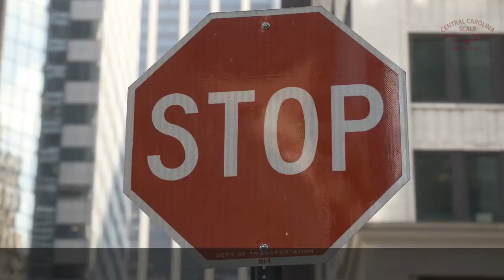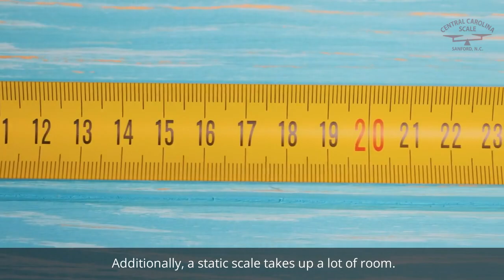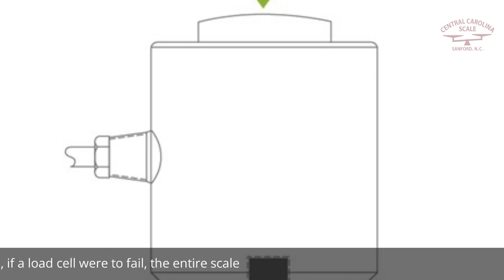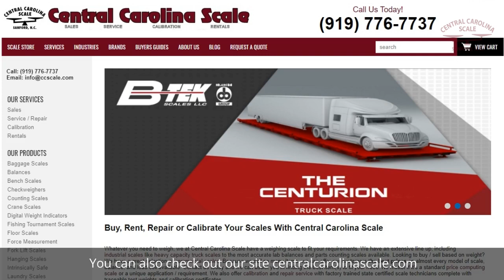Static Weighing vs. Weigh-In-Motion Truck Scales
When it comes to weighing commercial vehicles, there are two main options: static truck scales and weigh in motion scales. Both types of scales serve the same basic purpose. To accurately measure the weight of a vehicle, but they differ in terms of how they are used and their specific capabilities.

Static truck scales are the more traditional option. These truck scales consists of a weigh bridge that's usually around 70 feet long, that's usually above ground and installed on a concrete foundation. The vehicle drives on to the scale to be weighed. Static scales are typically found everywhere from feed mails to recycling centers to weigh stations. They are used to weigh vehicles that are fully stopped.

One advantage of static truck scales is that they are accurate because the vehicle is fully stopped and stationary when it is weighed, the accuracy is better than a weigh in motion scale in which the vehicle never stops. Additionally, static scales are common. They've been utilized for many years. Technicians know how they work and spare parts are readily available, and the vast majority are legal for trade.

However, there are also some disadvantages to using static truck scales because the vehicle must come to a complete stop to be weighed. These scales can cause delays and disrupt traffic flow. Additionally, a static scale takes up a lot of room. The scale weigh bridge is usually at least 70 feet long and requires plenty of room for the truck to enter and exit. You also have to pour a large concrete foundation for the static scale to be placed on. Therefore, static scales are typically more expensive than weigh in motion systems.

Weigh in motion scales on the other hand are designed to weigh vehicles while they are in motion. These scales use sensors to accurately measure the weight of a moving vehicle, without the need for it to come to a complete stop.  One advantage of weigh in motion scales is that they allow for the weighing of vehicles without disrupting traffic flow.  Because the vehicle does not need to come to a complete stop.  weigh in motion scales can help to reduce delays and improve overall efficiency. Additionally, weigh in motion scales can be installed in a smaller area since the scale platform itself is only a fraction of the size of a traditional truck scale.

However, there are some drawbacks to using weigh in motion scales. One potential issue is accuracy because the vehicle is in motion when weighing, there's a greater potential for error compared to static scales. Additionally, weigh in motion scales may be more complex. For example, if a load cell were to fail, the entire scale platform would likely need to be lifted in order to change the cell. And finally, at the time of this video, there are very few legal for trade options when it comes to weighing trucks in motion.

So which type of scale is the best option for you?

Ultimately, the decision will depend your specific needs and circumstances. If you need the most accurate weigh possible, static scales may still be the best way to go. However, if you need to weigh vehicles quickly and you're willing to sacrifice a little accuracy, then a weigh in motion system may be the better choice.

I hope you enjoyed today's video on static truck scales versus weigh in motion truck scales. Be sure to check out our YouTube channel for all the other scale videos that we have. You can also check out our site centralcarolinascale.com for more info as well.

00:00 Introduction
00:24 Static Truck Scales
00:45 Static Scale Advantages
01:08 Static Scale Disadvantages
01:36 Weigh In Motion Scales
01:47 Weigh In Motion Advantages
02:10 Weigh In Motion Disadvantages
02:37 Which Type of Scale is Best?
02:58 Conclusion